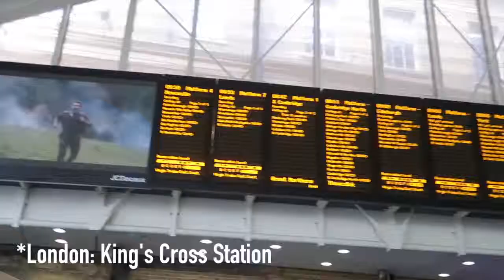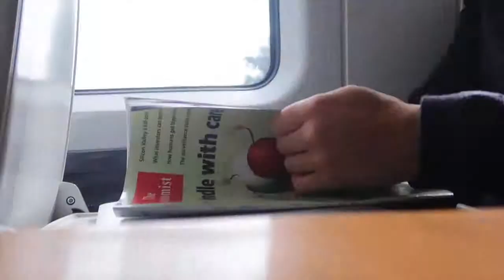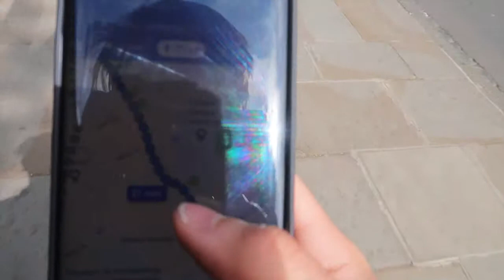Is All Intelligence Created Equal? Artificial Intelligence Conference at Cambridge | MaxPerDiem 005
Is all intelligence created equal? Artificial Intelligence conference at Cambridge! Vlog of Day 2 of the event.

I firstly stumbled upon the ‘Varieties of Mind’ conference through Joanna Bryson’s Twitter profile. Joanna is a leading expert in AI ethics and machine intelligence from the University of Bath. She advertised that there were some tickets still available for this conference held at the University of Cambridge. I booked my ticket immediately after realising that it was organised by the Leverhulme Centre for the Future of Intelligence and having seen the incredible line-up of speakers.

I arrived to the event in my classic fashion - late. The venue was chosen to be Keynes Library at the Cambridge Students' Union. As expected, the interior contains old furniture, portraits of famous alumni and has a gloriously stuffy smell of centuries of intellectual pursuits.

First on the programme was a keynote by Susan Schneider, Associate Professor of Philosophy and Cognitive Science at the University of Connecticut. Susan delivered a memorable presentation and did a great job in unpacking some complex concepts such as 'consciousness'.

She highlighted that it is neurologically possible to create consciousness in a machine. However, as we develop conscious AI, we have to device better tests for it too. Interestingly, a sophisticated but not conscious AI could trick a human tester into thinking that it is indeed conscious.

Next up was an amazing panel/series of talks by Sabine Hauert from the University of Bristol, Jose Hernandez-Orallo from UP Valencia, and Yasuo Kuniyoshi from the University of Tokyo.

Sabine’s presentation was focused on the concept of swarm intelligence and its applications. In the animal world, it is represented by bees, birds and ants. In terms of our study and potential recreation of swarm intelligence, two distinct approaches are ‘bio-inspiration’ and ‘exploration’ (see the slide below).

I was happy to learn that swarm intelligence-based particles can tackle cancerous tumours! Another interesting discovery is the fact that some robots in Bristol Robotics can grow limbs over time (albeit very basic ones). I asked a question about action films and my observation that whenever there is an evil army - the group of 'good guys' decide that to defeat it they have to take out the ‘queen’ of the hive/swarm. Sabine clarified that there wouldn’t necessarily be a ‘queen’ in swarm intelligence. Although the swarms vary in the degree of centralisation of control systems.

The last speaker of this panel, Yasuo, showed some of the fascinating advances in AI that he had been involved in. He was specifically addressing the need to investigate very early human development to improve our understanding of cognition. I was especially amazed (and slightly disturbed) by a computer simulation model of a human foetus. It strongly resembles human behaviour and adapts to the environment.

Links to my podcast - Max Talks AI!